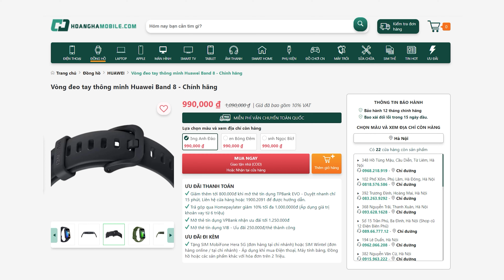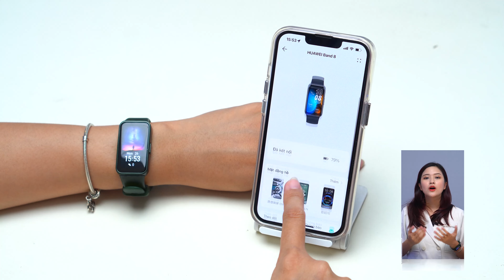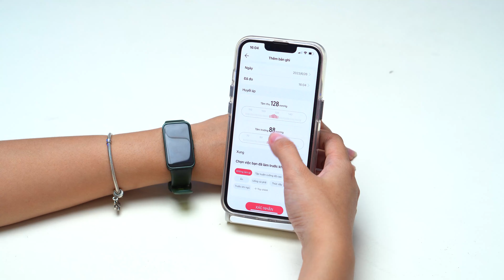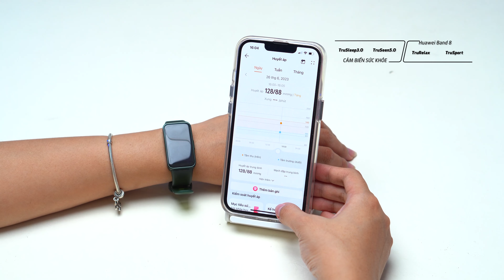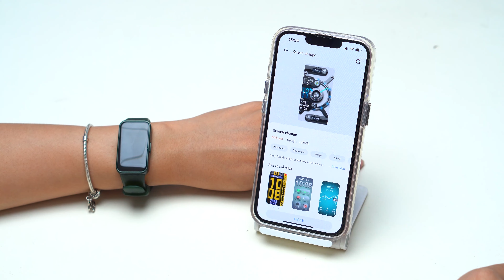Có nên nâng cấp từ Huawei band 7 lên Huawei band 8?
🔴 Tham khảo giá bán tốt nhất của sản phẩm tại đây

Thực hiện
Quay phim | Hậu kỳ: Huy Cao | Tiểu Hồng
Dẫn | Reviewer: Lâm Uyên
Nội dung: Lâm Uyên
Menu
00:00 Intro
00:14 Chương trình khuyến mãi
00:31 Đo trọng lượng
1:29 So sánh thiết kế
2:57 Đánh giá màn hình
4:08 Tính năng chăm sóc sức khỏe
5:26 Những điểm cộng không đổi
7:19 Outtro